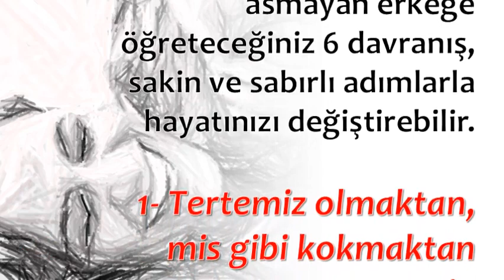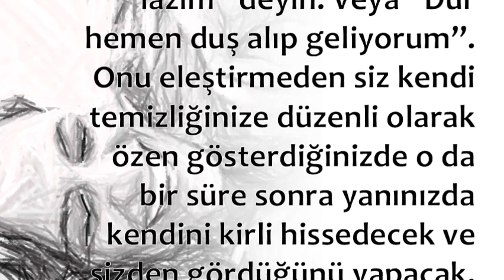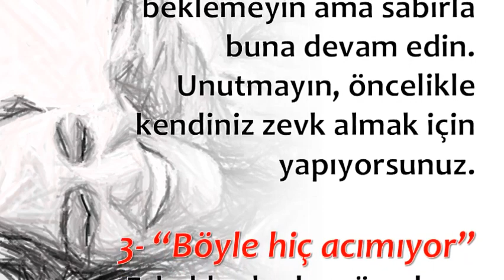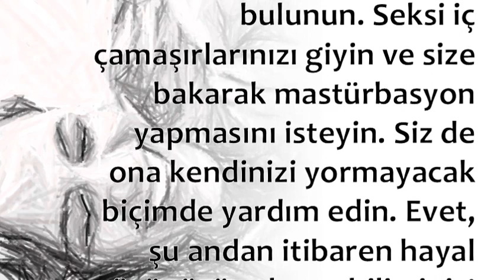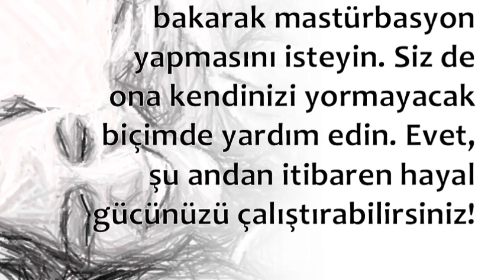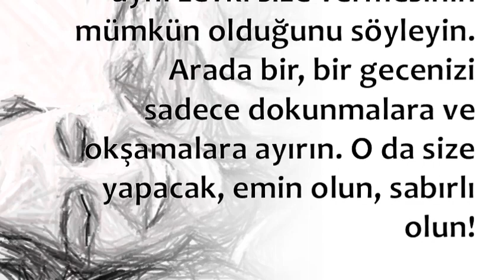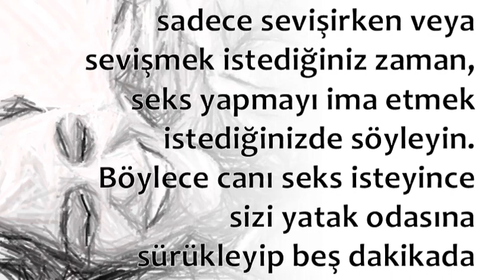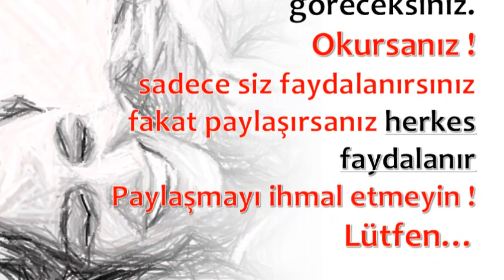6 Adımda Erkek Yatakta Nasıl Eğitilir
6 Adımda Erkek Yatakta Nasıl Eğitilir,

💕 SAĞLIKLI YAŞAM;

💕 YAYIN İLKELERİMİZ;

💕 KAYNAKLAR;

☆Siteler
• line.do

💕 YASAL UYARI;